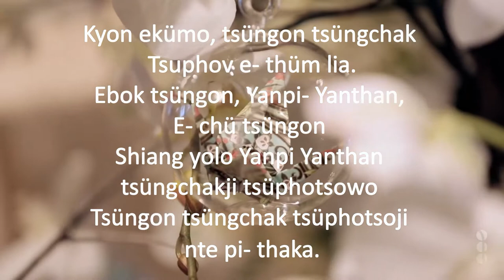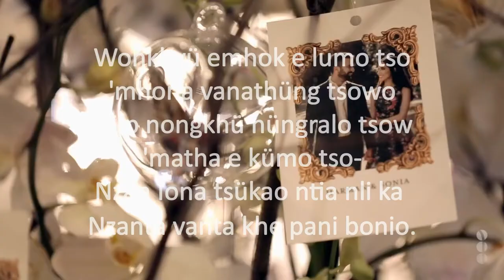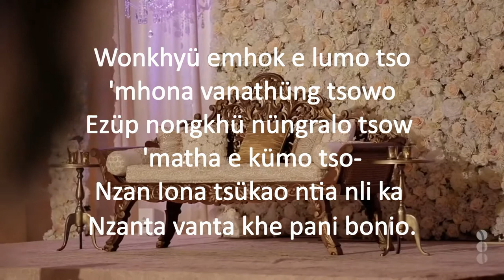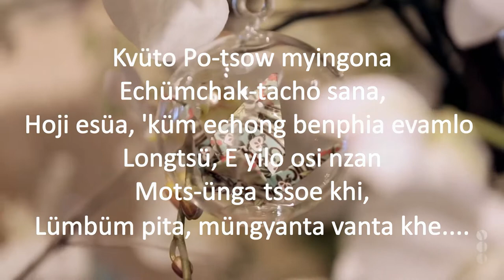E M Lotha- Nzanta Vanta Khe (Lyric Video)